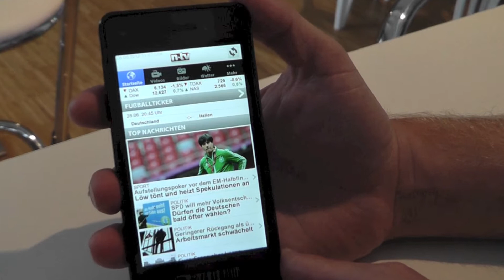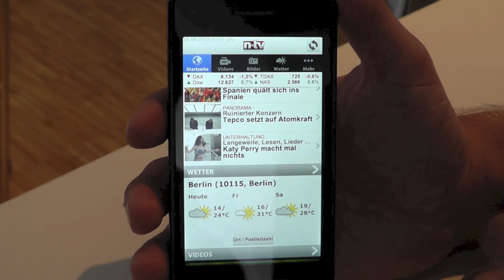Vorschau BlackBerry 10 n-tv News App -BB10Jam Berlin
Klemens Schratten Research in Motion Senia Alliance Manager stellt die neue BlackBerry 10 n-tv News App auf dem Dev Alpha Prototyp vor.